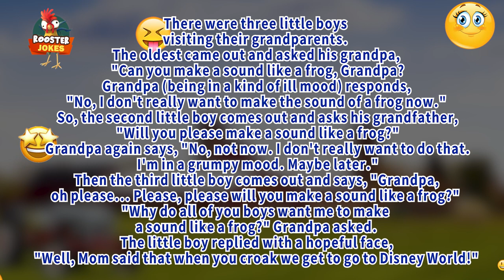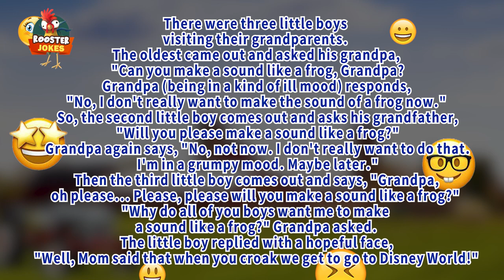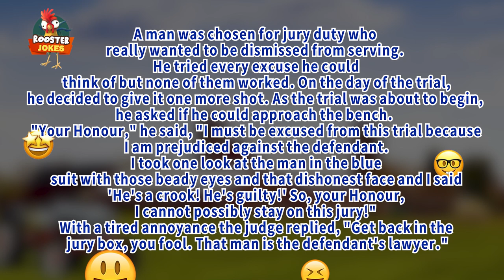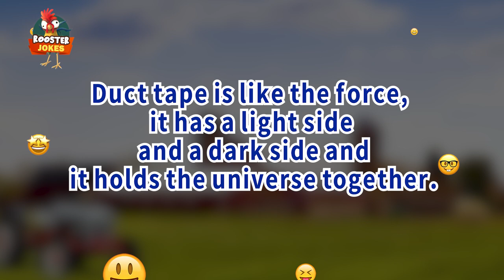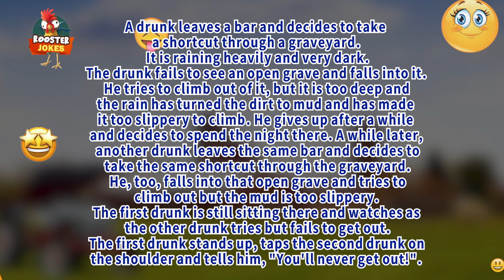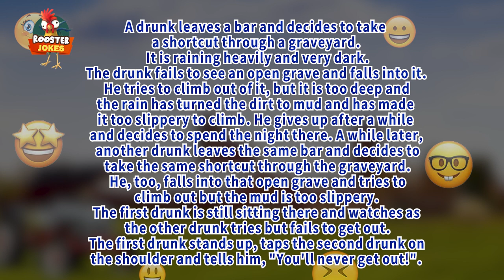😂 Rooster Jokes | why is math always sad?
1- There were three little boys visiting their grandparents. The oldest came out and asked his grandpa, "Can you make a sound like a frog, Grandpa? Grandpa (being in a kind of ill mood) responds, "No, I don't really want to make the sound of a frog now." So, the second little boy comes out and asks his grandfather, "Will you please make a sound like a frog?" Grandpa again says, "No, not now. I don't really want to do that. I'm in a grumpy mood. Maybe later." Then the third little boy comes out and says, "Grandpa, oh please... Please, please will you make a sound like a frog?" "Why do all of you boys want me to make a sound like a frog?" Grandpa asked. The little boy replied with a hopeful face, "Well, Mom said that when you croak we get to go to Disney World!"

2- Always remember you're unique, just like everyone else.

3- A man was chosen for jury duty who really wanted to be dismissed from serving. He tried every excuse he could think of but none of them worked. On the day of the trial, he decided to give it one more shot. As the trial was about to begin, he asked if he could approach the bench.

"Your Honour," he said, "I must be excused from this trial because I am prejudiced against the defendant. I took one look at the man in the blue suit with those beady eyes and that dishonest face and I said 'He's a crook! He's guilty!' So, your Honour, I cannot possibly stay on this jury!"

With a tired annoyance the judge replied, "Get back in the jury box, you fool. That man is the defendant's lawyer."

4- Anything worth taking seriously is worth making fun of.

5- “You and your husband don’t seem to have an awful lot in common,” said the new tenant’s neighbour. “Why on earth did you get married?”
“I suppose it was the old business of ‘opposites attract’,” was the reply. “He wasn’t pregnant and I was.”

6- Duct tape is like the force, it has a light side and a dark side and it holds the universe together.

7- Taking his seat in his chambers, the judge faced the opposing lawyers. "So," he said, "I have been presented, by both of you, with a bribe." Both lawyers squirmed uncomfortably. "You, attorney Leon, gave me $15,000. And you, attorney Campos, gave me $10,000." The judge reached into his pocket and pulled out a check. He handed it to Leon ... "Now then, I'm returning $5,000, and we're going to decide this case solely on its merits."

8- Eagles may soar, but weasels don't get sucked into jet engines.

9- The problem with the gene pool is that there is no lifeguard.

10- A drunk leaves a bar and decides to take a shortcut through a graveyard. It is raining heavily and very dark. The drunk fails to see an open grave and falls into it. He tries to climb out of it, but it is too deep and the rain has turned the dirt to mud and has made it too slippery to climb. He gives up after a while and decides to spend the night there. A while later, another drunk leaves the same bar and decides to take the same shortcut through the graveyard. He, too, falls into that open grave and tries to climb out but the mud is too slippery. The first drunk is still sitting there and watches as the other drunk tries but fails to get out. The first drunk stands up, taps the second drunk on the shoulder and tells him, "You'll never get out!".